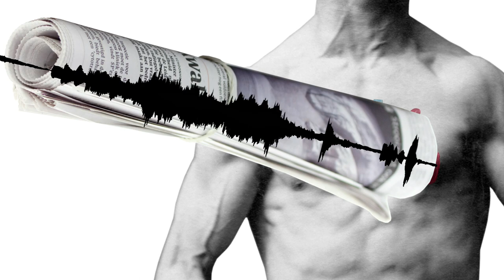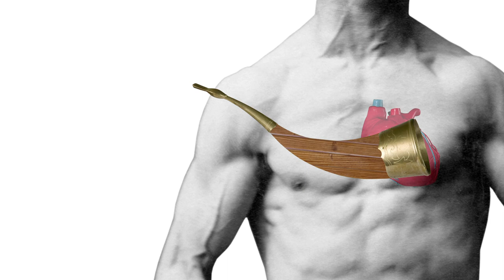The Story of the Stethoscope - Stuff of Genius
Nowadays it seems that every doctor has a stethoscope. But who invented this nifty device, and how? Tune in to learn more.